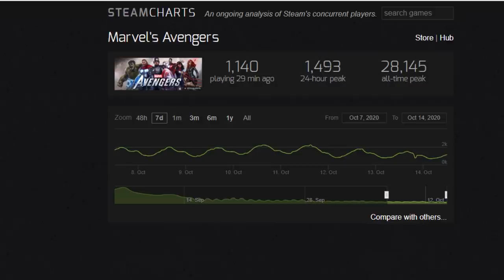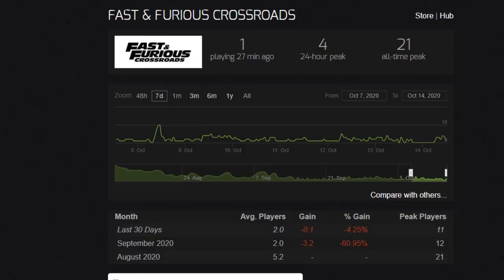Jogos que mal saíram e NINGUÉM joga mais! FLOPOU rápido!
Esses jogos faliram rápido de mais.

➤ PSN: hadessama94